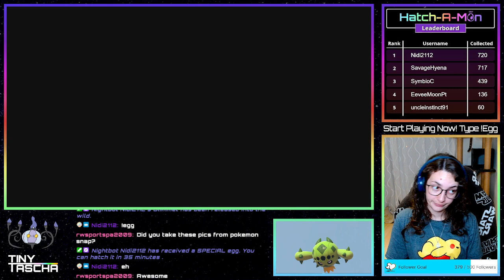There's A Pokedex Entry Outbreak Somewhere In A Cave!!!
This is not what I was expecting today! Decending into madness trying to find a cave that has a ''question mark'' outbreak and findind some shinies in the process!